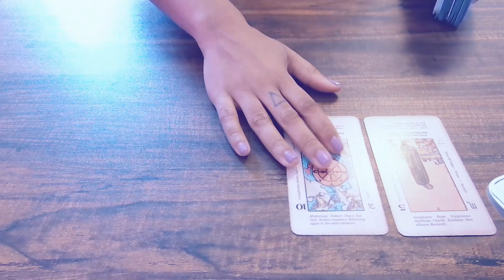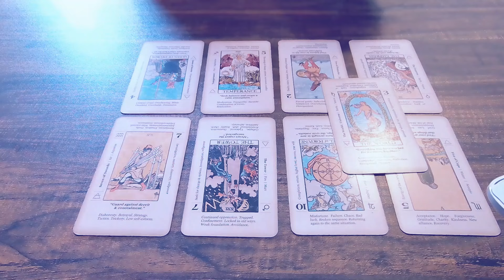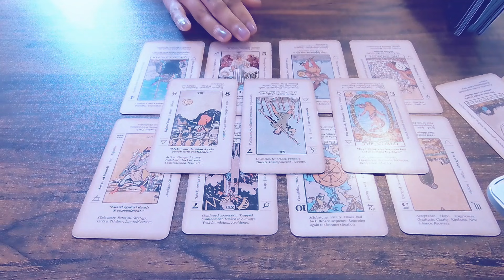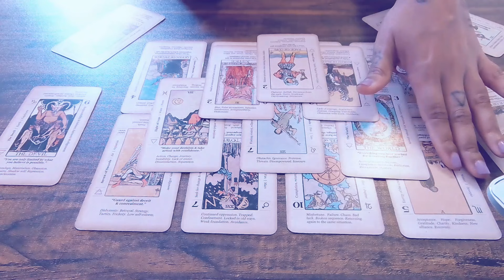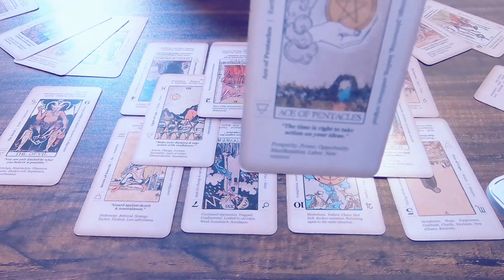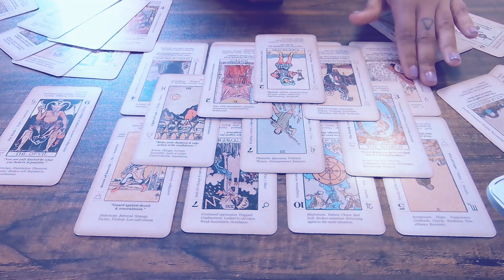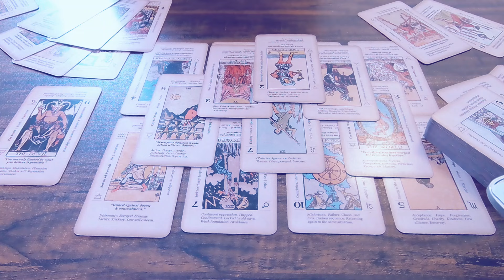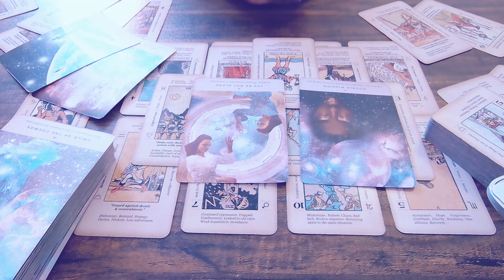TAURUS | PAST PERSON DIDN'T KNOW YOU WERE DESTIN FOR GREATNESS